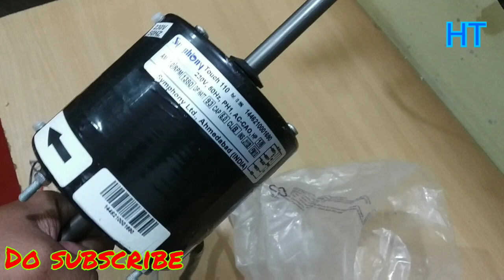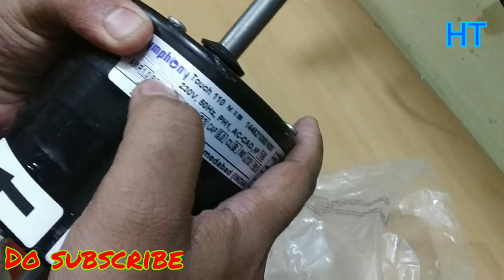symphony touch 110 fan motor unboxing and features in Hindi || Hemant Techvlogs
our Crompton service center are available in bhikaji cama place Mohammed pur near gumbad 110022 new delhi india
unboxing and features symphony touch 110 fan motor
brand symphony
model touch 110
main motor 230volts 50Hz
three speed section high medium low
amp 1.0
RPM 1380
capisitor 5.0
price 3050rupees
manufacturing by Gujarat Ahmadabad India